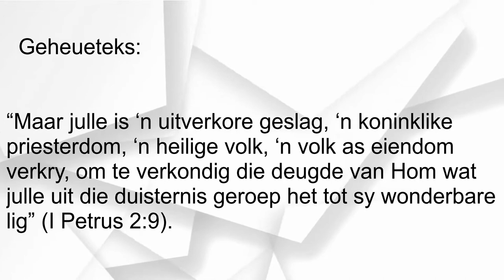LES 6 - Abraham se nageslag